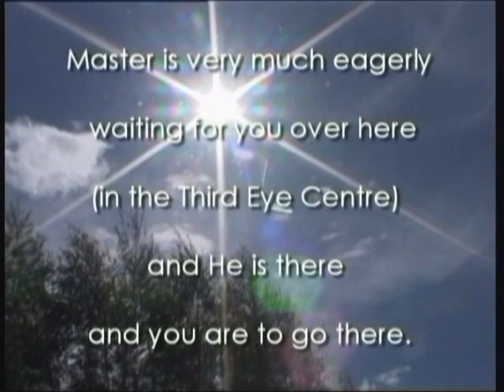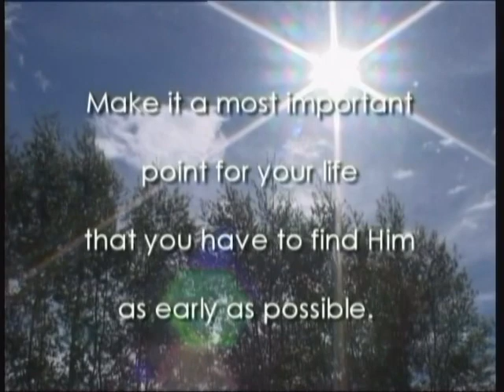Sant Thakar Singh Russia retreat Sverchkovo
God on earth
It is a very big unforgivable  sin to hide the teaching of a Perfect Master. Sant Thakar Singh wanted  his teachings to remain for all humanity to benefit from his Godly words. Those who try to hide or put down Master's teachings will be reincarnated into worms in the dirty drain